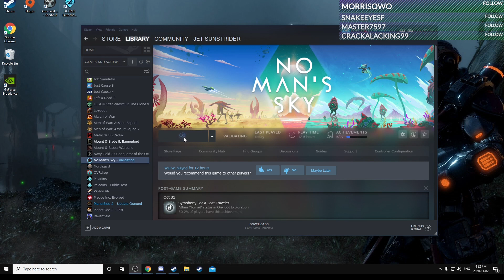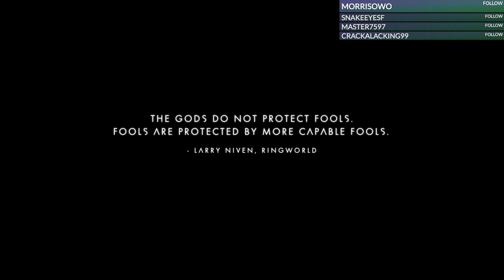No Man's Sky w/ Jet Sun Part 5: Livestream Archive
This was livestreamed on Nov. 2nd 2020

Gameplay starts at 3:30